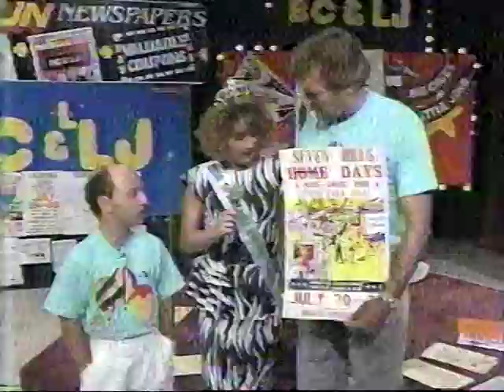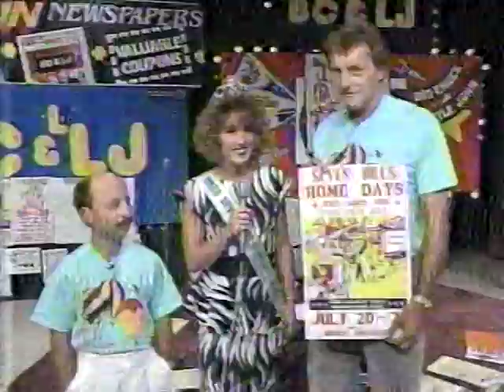Big Chuck and Lil' John w/ Miss Seven Hills 1988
Big Chuck and Lil' John interviewing Beth Bickelmeyer (was married to my uncle for a few years in 1990), a skit, commercials including a promo for The Arsenio Hall Show, a promo for Newscenter 8, 2 PSA's and another skit. All copyrights acknowledged.